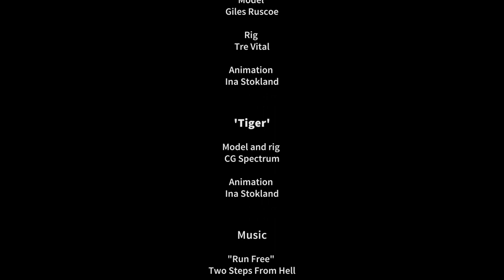'Making of' Tigers - Ina Stokland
All animation: Ina Stokland
Lu Model: Giles Ruscoe
Lu: Rig: Tre Vital
Tiger Rig and Model: CG Spectrum